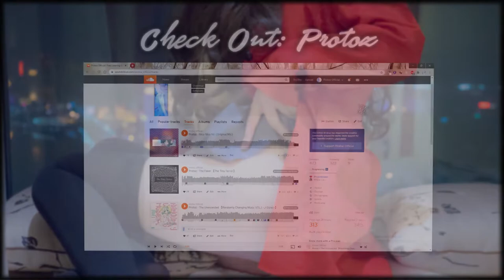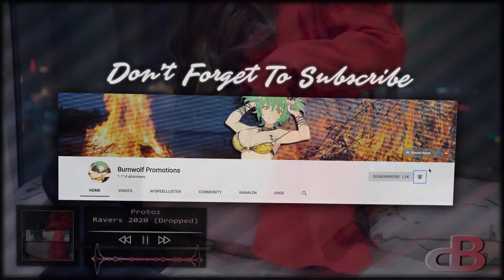「Protozcore」 Protoz - Ravers 2020 (Dropped Project)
The reason why I decided to drop this was that this track was made in the period when I switched from music listening headphones to reference headphones. So the mixing was completely off. As you might hear. Fixing it was too much of a pain. I might re-mix this in the future and release it as an official track.

Song Metadata ✨
Name: Ravers 2020
Artist: Protoz
Genre: Hard Dance. UK Hardcore, Drum and Bass, Hardpsy, Protozcore
Album: Ravers 2020
Label: Burnwolf Promotions
Catalog: //
Event: //
Track Number: 1
Release Date: Dropped
More Metadata: //

Artist 🎹
Name: Protoz